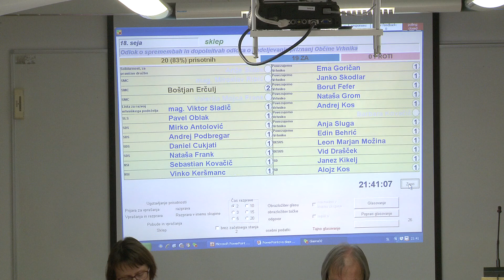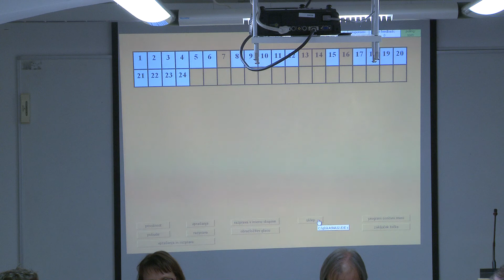7. TOČKA (S18/2017)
Uvrstitev dveh novih projektov v načrt razvojnih programov: Revitalizacija Cankarjeve spominske hiše in Po poti Ivana Cankarja